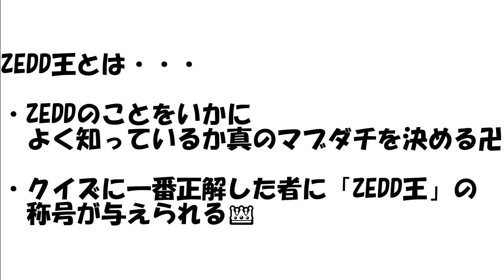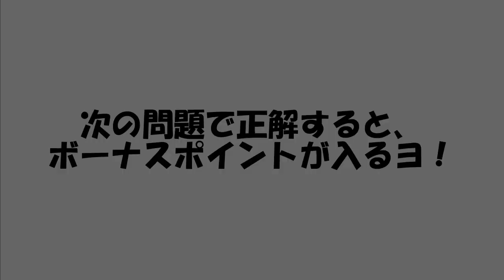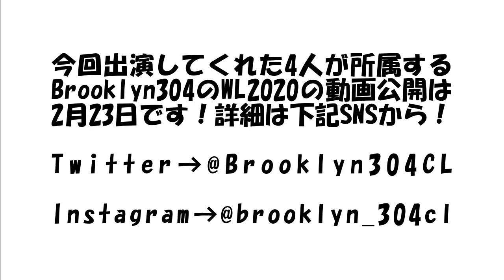【他大宣伝企画】ZEDD王👑【One Voices×Brooklyn304】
【他大宣伝企画〇〇王🤴】

3回目の今日はBrooklyn304からのご参加🙌✨

【ZEDD王🤴】

アカペラ界のギャングZEDDの意外な一面が見れるかも・・・？